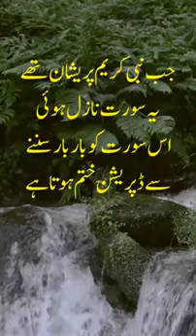Surah duha with Urdu translation | surah ad duha | quran recitation | beautiful quran recitation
Surrah for depresed Persons || جب نبی کریم ﷺ پریشان تھے تو اللہ نے یہ سورۃ نازل فرمائی ||
Surrah For depressed Persons in Quran
Sir dard ka ilaaj.
Ilaaj in Quran.
Duaa Or Dwaa In Quran
Surat Ad-Duha(The Morning Hours) | سورہ الضحى‎ | جب آپ نبی کریم پریشان تھے تو اللہ نہیں یہ سورۃ نازل فرمائی

Islam
Allah
Muhammad
Mohammed
 Peace
Qur'an
 Quran
Koran
 Rezitation
Mishary
Mishary Rashid
Alafasy
Mishary Alafasy
Deen
Truth
Mesmerizing
Amazing
Peaceful
Sunnah
authentic
God
Words
Speech
Read
Ibrahim
 Nuh
 Isa
 Jesus
Religion
Debate
Islamic
Sunni
Surat
 Surat Ad-Duha
Duha
Makkah
Mekka
Medina
Tauhid
Monotheism
 AllahuAkbar
SubhanAllah
Alhamdulillah
Sahaba
Companions
Death
Reminder
 Islamic Tube
 Arabic
Translation
Transliteration
Recitation
 Speechless

Recitation Of Surah Mulk By Sheikh Sudais With Arabic

Surrah vazduha
surrahvazduha
Surrah for depression
surah vazduha

Ye video apko ruladegi😭💔🙏🏻